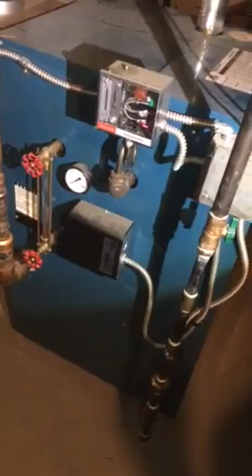RH Chandler 2.5.17